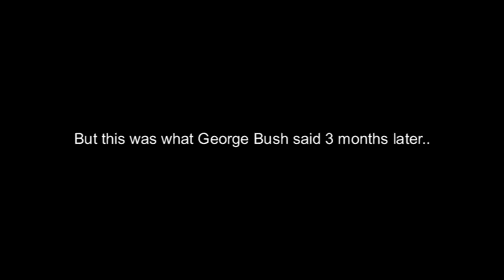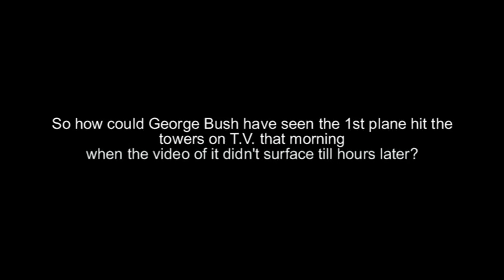George Bush caught lying about 9/11 | Hidden Knowledge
Hi, this video is about George Bush lying about 9/11.

To be more precise, he said that he has sawn how the first plane hit the WTC on Television in the morning.

The problem is, that there is only one footage of how the first plane hit the WTC. And this video was published the first time in the evening.

So how could he see the footage in the morning?